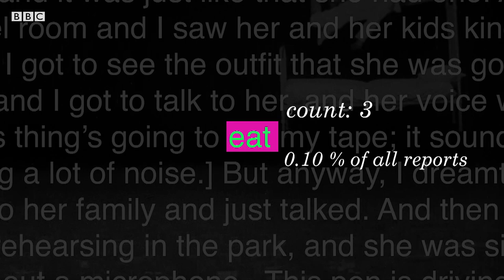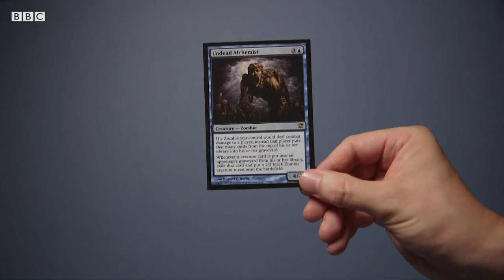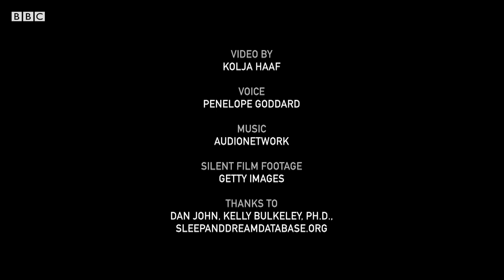What do your dreams look like? - BBC REEL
There are some things that are more likely to occur in our dreams than others.